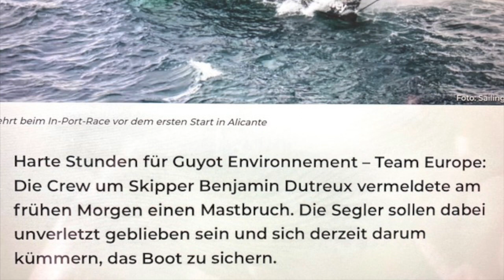OCEAN RACE - Vom Traum zum Albtraum (09.05.2023)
Shit happens. Und das nicht zum ersten Mal bei Guyot Environment. Der Mast bricht im Sturm etwa 500 sm vor dem Ziel Newport. Ist das das Ende? Ein Ersatzmast ist nicht vorhanden.

Bearbeitung: Jochem Laabs